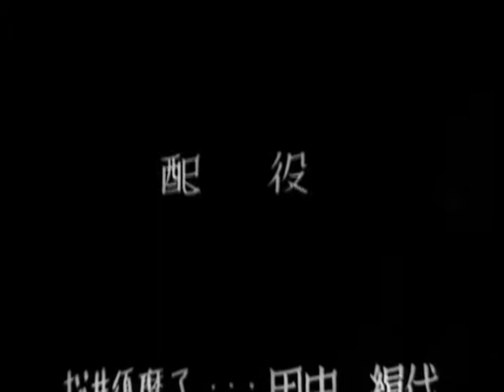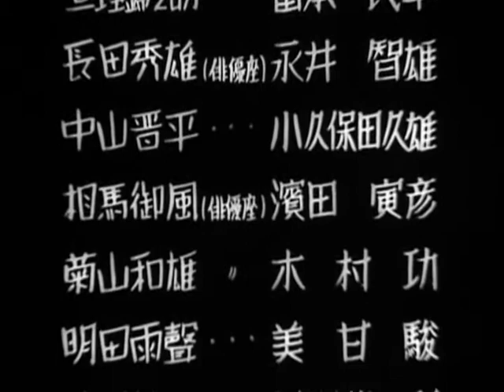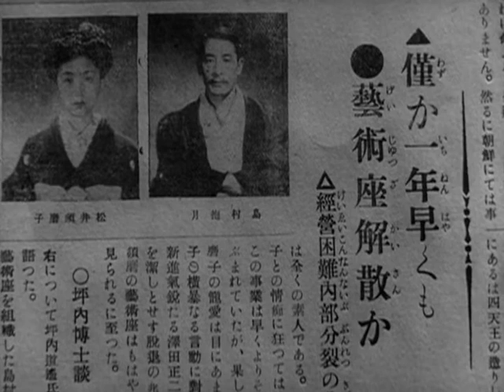Любовь актрисы Сумако (реж. Кэндзи Мидзогути, 1947)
«Любовь актрисы Сумако» — черно-белый японский фильм 1947 года режиссера Кэндзи Мидзогути. В фильме рассказывается история жизни Сумако Мацуи, одной из первых женщин-актрис Японии, и о ее романе с режиссером.

Он – лидер движения за новый театр, она – выдающаяся актриса. Их отношения начались в тот самый день, когда Сумако сыграла Нору в спектакле «Кукольный дом». Успех был грандиозным. Вместе с ним пришла любовь.

Год выпуска: 1947.
Страна: Япония.
Жанр: мелодрама, биография, драма.
Сценарий: Ёсиката Ёда, Хидэо Нагата.
Режиссёр: Кэндзи Мидзогути.
Оператор: Минору Мики.
Композитор: Хисато Осава.
В главных ролях: Кинуё Танака, Со Ямамура, Кикуэ Мори, Тиэко Хигасияма, Кёко Асагири.
Кинокомпания: Shochiku.